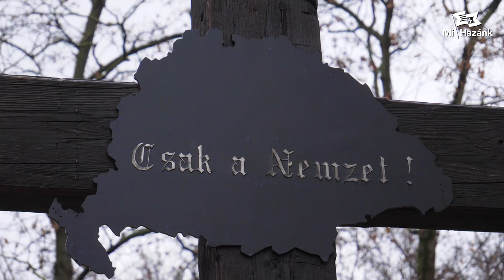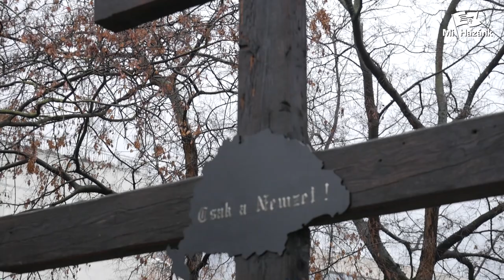Kőbánya 2020 - Trianon 100. évfordulója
Vékony Csongor, a Mi Hazánk kőbányai elnökének összefoglalója az idei évről